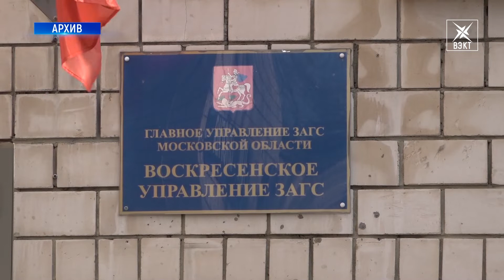Сколько пар в Воскресенске заключили брак на Красную горку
В минувшие выходные в России отмечали не только Первомай и День Победы, но и один из самых древних праздников - Красную горку. В православной традиции в этот день в церквях проходят богослужения, посвященные апостолу Фоме, и обновляется память воскресения Иисуса Христа. А многие пары стремятся назначить на это время церемонию бракосочетания.